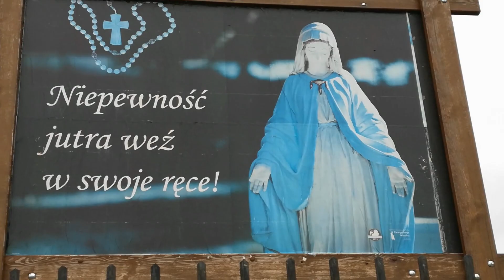Umyłem pomnik moich Kochanych Rodziców - STAŃiSŁAW WIERZCHOWSKI.